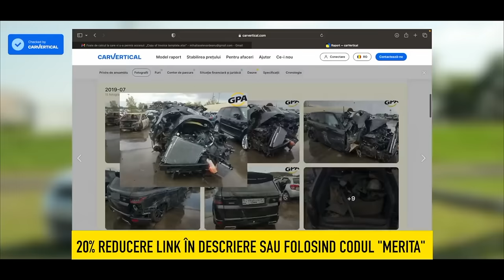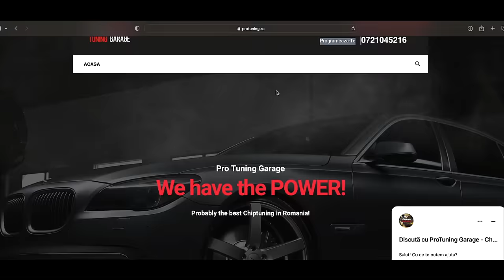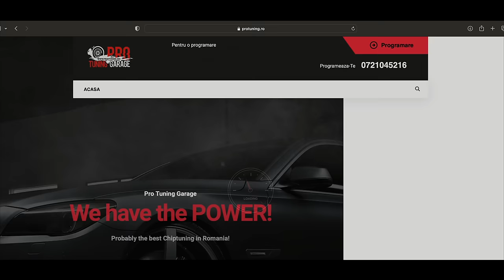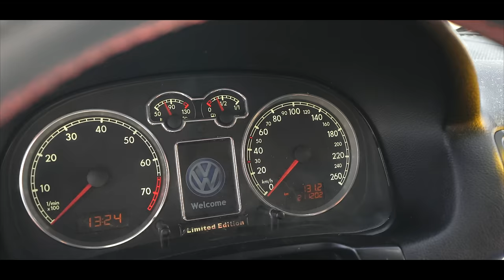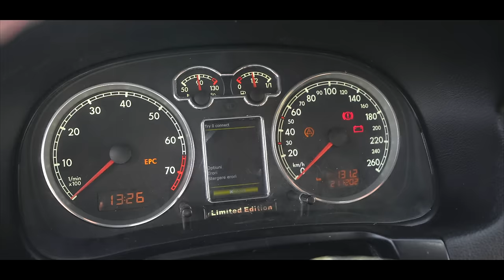VW BORA - DIAVOLUL DIN PITEȘTI (BRUTAL)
Protuning

Proprietar